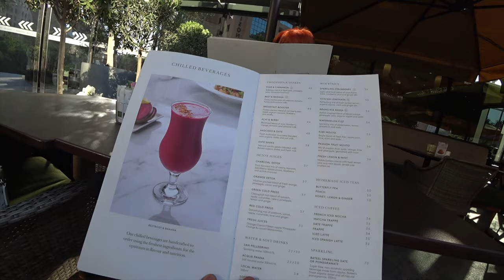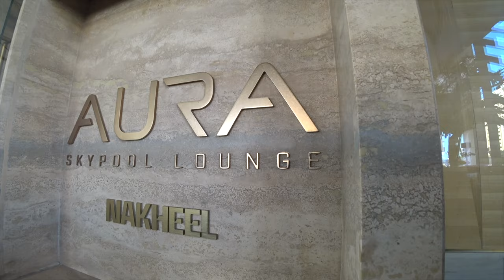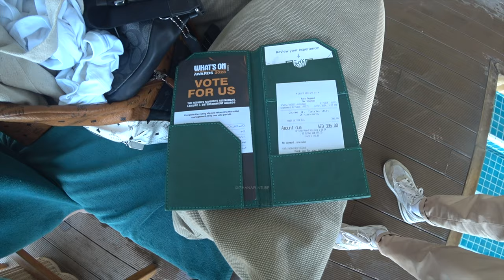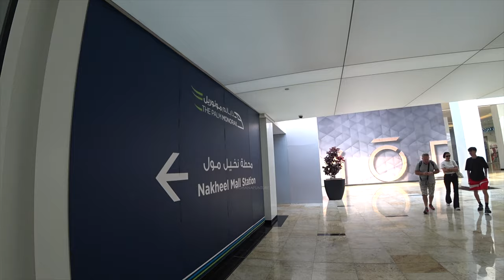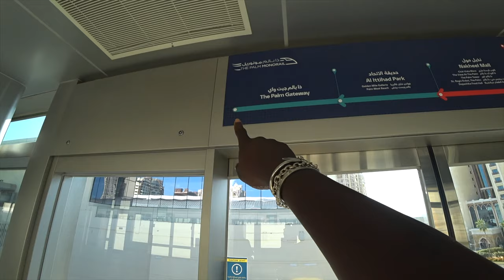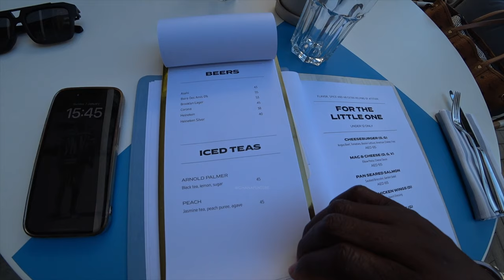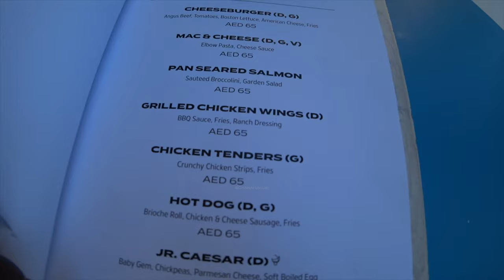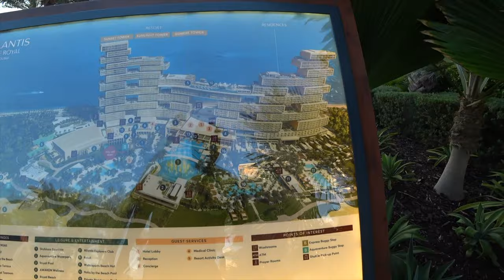THE TRUTH About Dubai MEGA HOTELS (Exploring Top Attractions in Dubai)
Dubai Vlog 🔥 Exploring Hidden Gems of Dubai, Aura Skypool , Atlantic The Royal, Atlantis, The Palm: In this video of  2024 Travel vlog, we explore Dubai. We did so much in a day. I hope you enjoy this Dubai Travel Vlog!!
Chapters:
0:00 Intro
2:21 St Regis The Palm
2:54 Aura Skypool Lounge
4:24 Inside Tallest Infinity Pool
5:50 Aura Skypool Afternoon Session
7:05 Dubai MonoRail Station
8:17 Atlantis, The Palm view from Monarail
9:48 Waterpark Atlantis, The Palm
10:30 Walking to Atlantis The The Royal
11:29 Inside Atlantis, The Royal Dubai
14:36 Atlantis, The Royal (Malibu 90265)
17:07 Atlantis, The Royal (water fountain)
18:54 Tour of  Atlantis, The Royal
19:10 Buggy ride to Atlantis, The The Palm
20:46 Inside Atlantis, The Palm
21:34 The Dubai Balloon (Atlantis, The Palm)
22:08 Atlantis, The Palm Beach
22:31 Atlantis, The Palm Poolside
23:46 Atlantis, The Palm backdrop